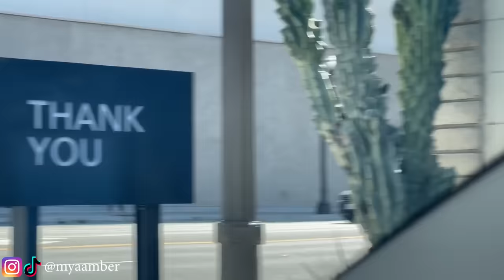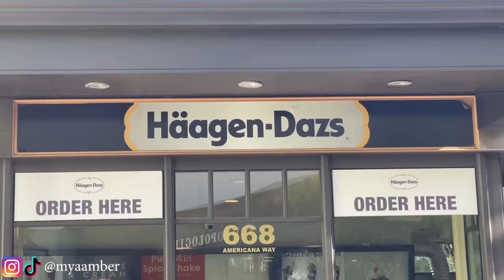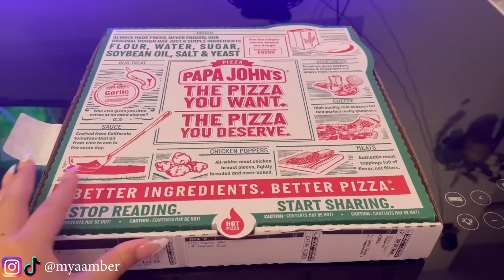Eating ONLY BROOKHAVEN FOOD For 24 HOURS With My BOYFRIEND! (Roblox)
✰ ROBLOX                @myamberr
✰ ROBLOX GROUP   "Myamberr"